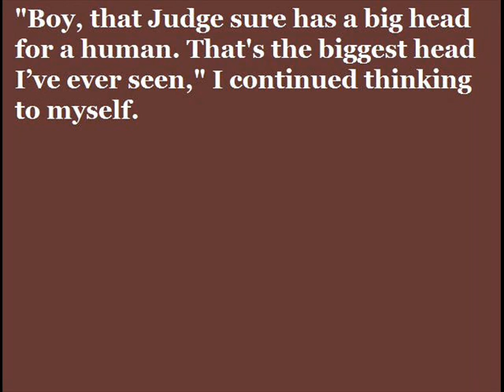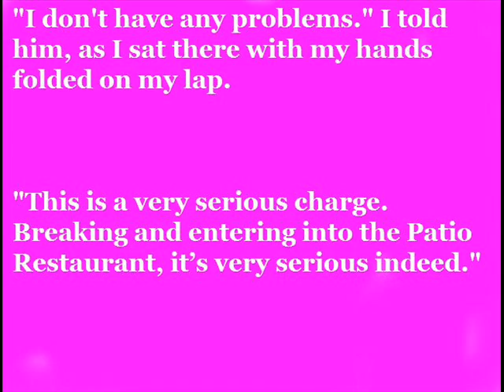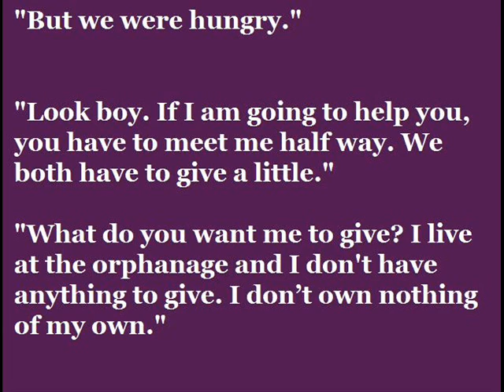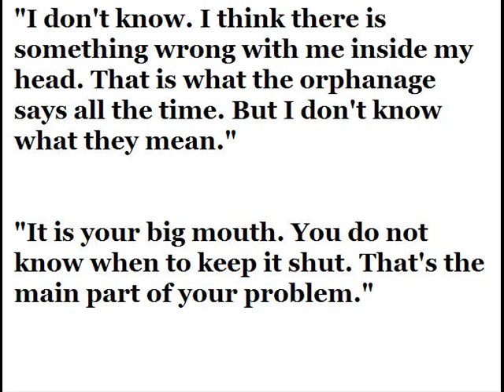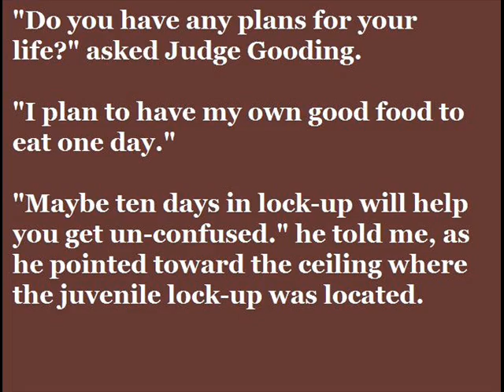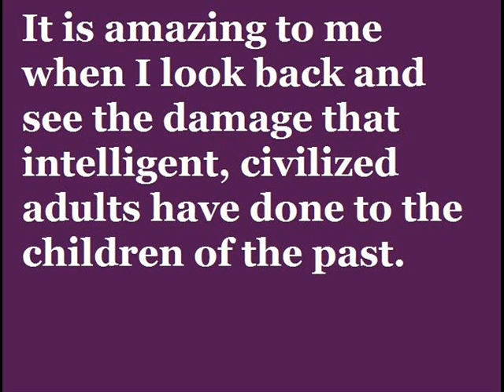There is something wrong with me.wmv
There is something wrong with me